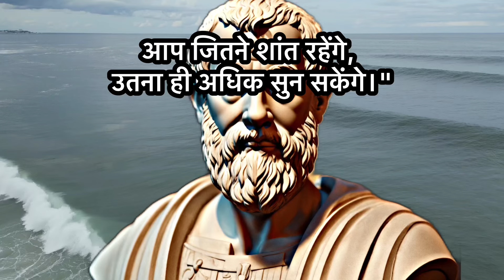10 जगहों पर हमेशा शांत रहें [ सुकरात ] 🤷 Socrates's Quotes In Hindi.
10 जगहों पर हमेशा शांत रहें [ सुकरात ] 🤷 Socrates's Quotes In Hindi.

{सुकरात ( 470-399 ईसा पूर्व ) एथेंस के एक प्राचीन यूनानी दार्शनिक थे , जिन्हें पाश्चात्य दर्शन के संस्थापक और पहले  नैतिक दार्शनिकों में से एक के रूप में श्रेय दिया जाता है।सुकरात ने स्वयं कोई ग्रंथ नहीं लिखा, इसलिये उन्हें, मुख्य रूप से शास्त्रीय लेखकों , विशेष रूप से उनके छात्र प्लेटो और ज़ेनोफ़न के मरणोपरांत वृतान्तों के माध्यम से जाना जाता है।प्लेटो द्वारा रचित ये वृत्तांत, संवाद के रूप में लिखे गए हैं , जिसमें सुकरात और उनके वार्ताकार, प्रश्न और उत्तर की शैली में किसी विषय की समिक्षा करते हैं;  उन्होंने सुकरातीय संवाद, साहित्यिक शैली को जन्म दिया। एथेनियन समाज में सुकरात एक विवादित व्यक्ति थे, इतना अधिक कि, हास्य नाटककारों के नाटकों में उनका अक्सर मजाक उड़ाया जाता था (अरिस्टोफेन्स् द्वारा रचित नेफेलाइ ("बादलें") उसका सबसे प्रसिद्ध उदाहरण है।) 399 ईसा पूर्व में, उन पर युवाओं को भ्रष्ट करने और धर्मपरायणहीनता करने का आरोप लगाया गया था । एक दिन तक चले अभियोग के बाद , उन्हें मृत्यु की सजा सुनाई गई थी ।Socrates (Greek 470–399 BC) was a Greek philosopher from Athens who is credited as the founder of Western philosophy and among the first moral philosophers of the ethical tradition of thought.[2] An enigmatic figure, Socrates authored no texts and is known mainly through the posthumous accounts of classical writers, particularly his students Plato and Xenophon. These accounts are written as dialogues, in which Socrates and his interlocutors examine a subject in the style of question and answer; they gave rise to the Socratic dialogue literary genre. Contradictory accounts of Socrates make a reconstruction of his philosophy nearly impossible, a situation known as the Socratic problem. Socrates was a polarizing figure in Athenian society. In 399 BC, he was accused of impiety and corrupting the youth. After a trial that lasted a day, he was sentenced to death. He spent his last day in prison, refusing offers to help him escape.}

{यह अनमोल कहावतें और सुकरात के अनमोल विचार हैं  सुकरात के सर्वश्रेष्ठ विचार और सूत्र जो आपको जीवन की कई चीजों के बारे में सोचने पर मजबूर कर देंगे । सुकरात के बहुमूल्य विचार निश्चित रूप से आपके जीवन के समय के बहुत लाभदायक हैं। These are vivid saying and quotes from Socrates The best quotes and aphorisms of Socrates that will make you think about many things in life . Life Quotes from Socrates are definitely worth your time}

 हम आशा करते हैं कि आपने सुकरात के इन बहुमूल्य विचारों का आनंद लिया होगा। हमने इनमें बहुत समय लगा कर काम किया है। We hope you enjoyed this Wise Life Quotes of Socrates, a lot of work has been put into it.